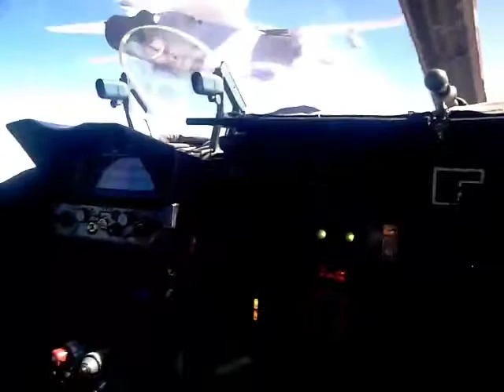Су-24м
Это публикация здесь только для того чтоб вы лишний раз услышали эту песню. Это музыкальная тема из кинофильма "Гостья из будущего".
В один момент песня стала национальным хитом и гимном. Гимном моего поколения. От нее перехватывало дыхание и сердце начинало биться сильнее. Под эту песню мы росли, дружили, учились, влюблялись, надеялись и верили в то, что впереди нас ждёт оно. Светлое, чистое, прекрасное будущее. Наше прекрасное далеко. В том, что оно будет прекрасным сомнений не было ни у кого.

А потом у нас его украли.

Появилась другая страна, другие ценности, другие понятия и слушать такие песни стало не по понятиям, не престижно и не стильно.
И таких песен не стало. Но где то глубоко - глубоко внутри я верю и надеюсь в то, что они ещё вернутся.

Стихи Юрия Энтина
Музыка Евгения Крылатова